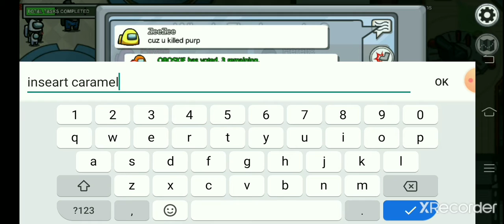He knows :V (among us)